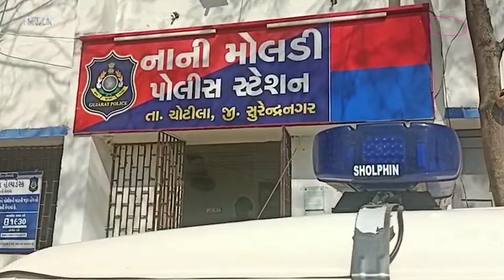Crime: Surendranagar Police એ ઉકેલ્યો આધેડની હત્યાનો ભેદ, આરોપી ઝડપાયા કેવી રીતે?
સુરેન્દ્રનગરમાં એક અવાવરૂં કૂવામાંથી એક આધેડ વ્યક્તિનો મૃતદેહ મળી આવતા ચકચાર મચી ગઈ... જો કે પોલીસે ગણતરીની કલાકોમાં જ આધેડના મોત પરથી પડદો ઉંચકી દીધો અને આરોપીને જેલના સળીયા ગણતા કરી દીધા... શું છે સમગ્ર કહાની જાણો આજની ક્રાઈમ સ્ટોરીમાં...